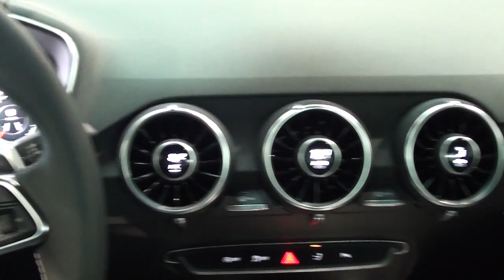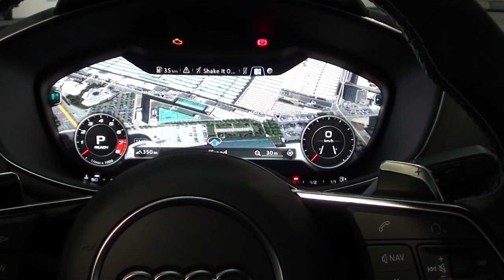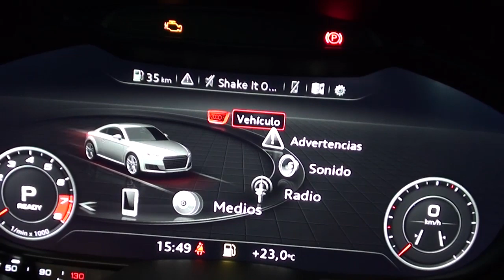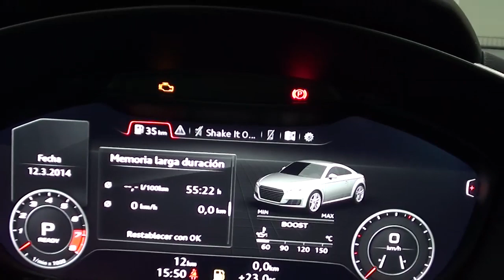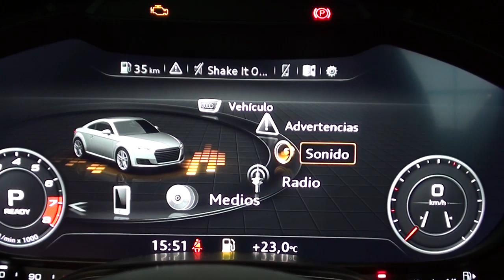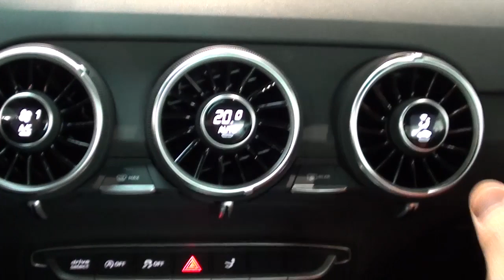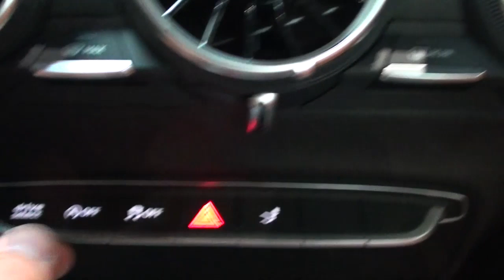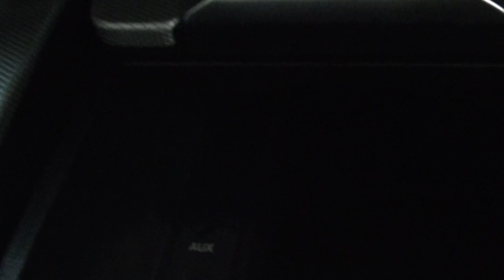Audi TT. Modelo 2014. Interior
Primeras impresiones del interior del Audi TT 2014. Más información